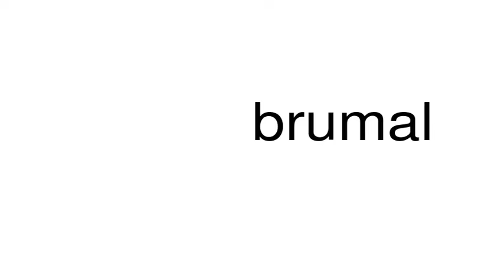How to pronounce brumal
This is a satire channel. This is a satire channel. How to pronounce the word brumal.